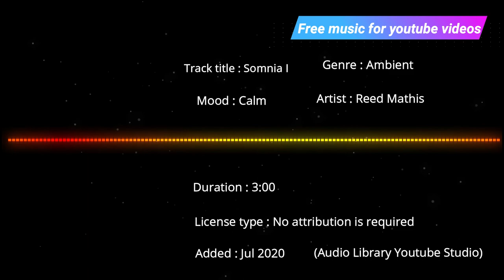Free Music for Youtube Videos - Somnia I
Track title : Somnia I
Genre : Ambient
Mood : Calm
Artist : Reed Mathis
Duration : 3:00
License type : No attribution is required
You may not make available, distribute or perform the music files from this library separately from videos and other
content into which you have incorporated these music files (e.g., standalone distribution of these files is not permitted).
terjemahan :
Anda bebas menggunakan trek audio ini di setiap video Anda, termasuk video yang Anda monetisasi. Tidak diperlukan atribusi.
YouTube dapat memberi kredit pada artis tersebut dan menautkan Perpustakaan Audio dari video Anda.
Anda tidak boleh menyediakan, mendistribusikan, atau memutar file musik dari pustaka ini secara terpisah dari video dan konten lain tempat Anda memasukkan file musik ini
(misalnya, distribusi mandiri file ini tidak diizinkan).